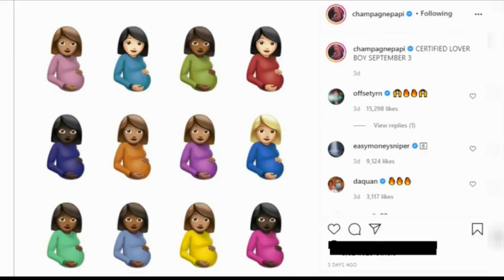Drake drops Certified Lover Boy